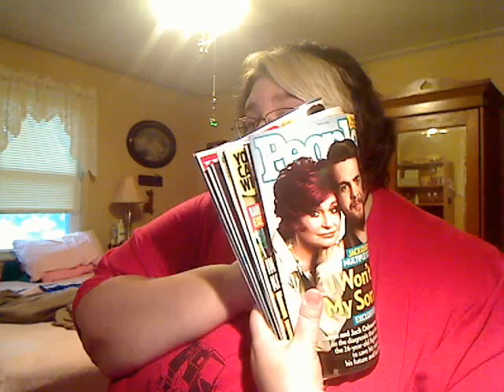Quick vlog before the storm hits